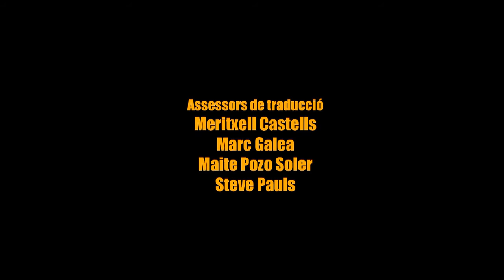Morir una altra vegada (Morir otra vez) - Cortometraje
Pol se encuentra grabando la vista de Barcelona desde la Sierra de Collserola. Cuando llega a casa ve el vídeo y descubre tras un árbol la silueta de una persona alzando un cuchillo.